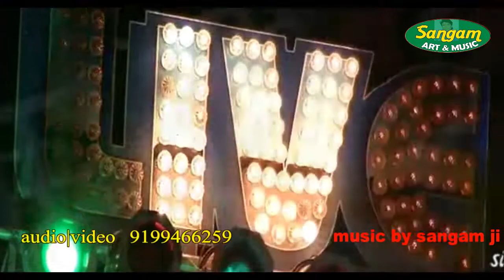Likhi n Daroga babu, Hamro reportba